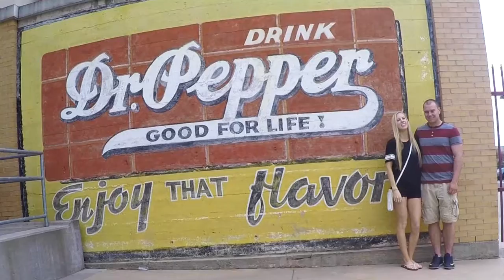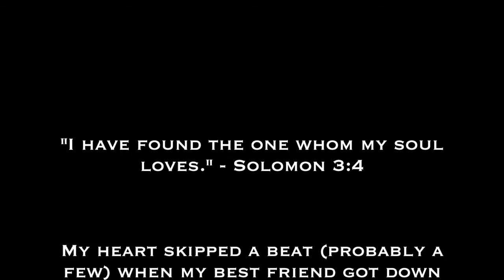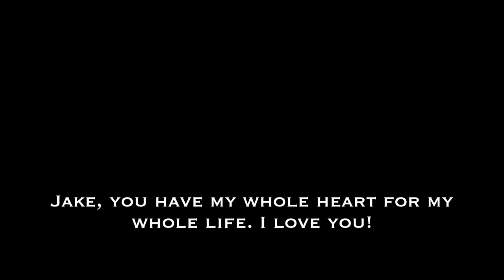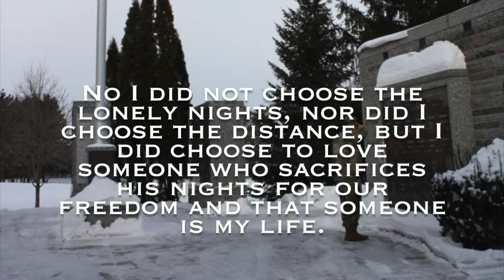WE ARE ENGAGED!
December 2015 - WE ARE ENGAGED!